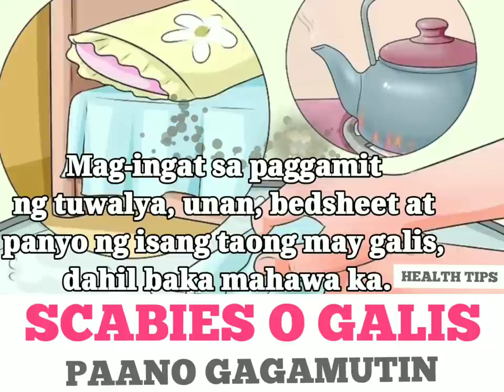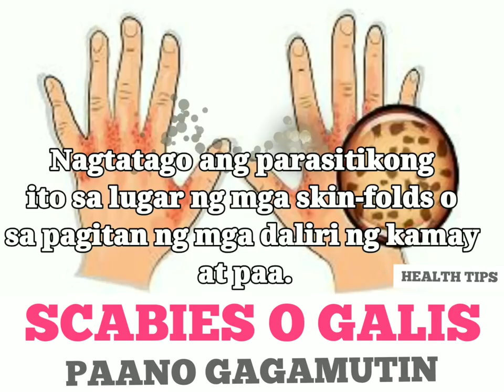Galis-Aso, Kati at Sugat - Payo ni Doc Willie Ong #99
Galis-Aso, Kati at Sugat